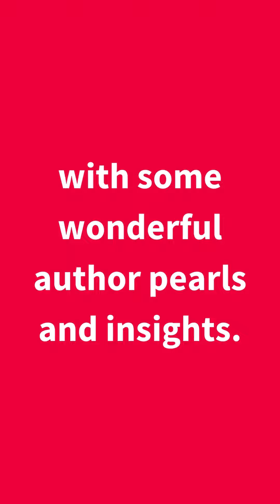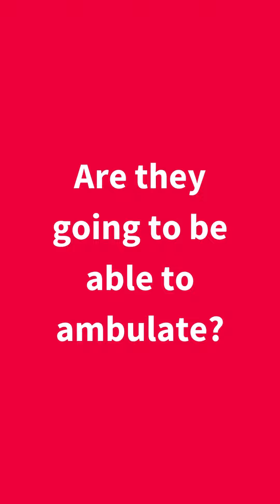Daily Rounds: Step-by-Step Forelimb Amputation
In this Daily Rounds, Dr. Alyssa shares a clinical pearl from a step-by-step article on how to perform thoracic limb amputation.